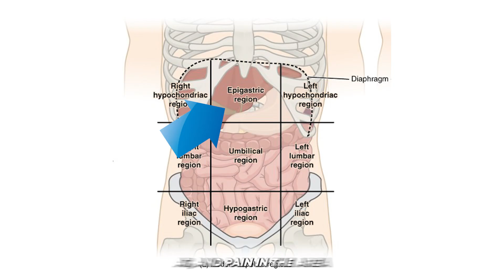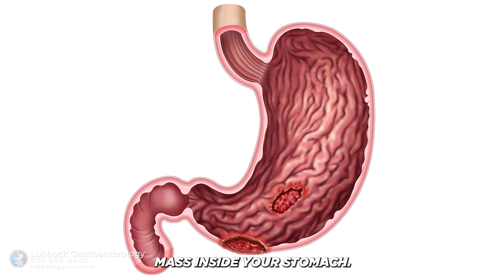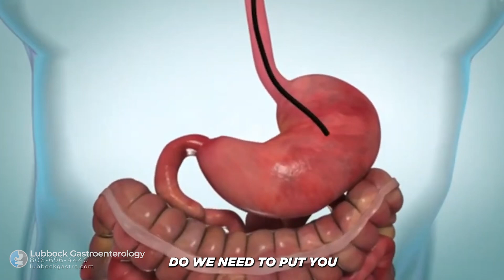Think It’s Heartburn? It Could Be a Stomach Ulcer – Here’s What to Watch For!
Stomach ulcers can show up in ways you might not expect. From persistent abdominal pain and bloating to alarming signs like bloody stools, this video breaks down the key symptoms and diagnostic tests you need to know. Learn how EGD, H. pylori testing, and anemia screening can help pinpoint the cause of your discomfort and lead to effective treatment. Don’t miss this deep dive into understanding and managing stomach ulcers.
Lubbock Gastroenterology: Sameer Islam, MD
Who Am I: I’m Sameer Islam - your poop guru! I am functional gastroenterologist and I provide options of lifestyle and diet treatment coupled with medical treatment. I make videos about medicine, gastroenterology, and life in general. I write a weekly email newsletter that contains some quick thoughts + links to interesting things

Timestamps ⏱

0:36 – Persistent Abdominal Pain
1:19 – Bloating & Nausea
1:41 – Heartburn & Indigestion
2:10 – Early Satiety
3:17 – Bloody Vomit/Stool
4:23 – History & Physical
5:01 – EGD
5:27 – H. Pylori Test
7:00 – FOBT/Anemia Test

Viewing or using this content does not create a physician-patient relationship. Sharing personal or medical information with the author does not establish such a relationship. This content is not a substitute for professional medical advice, diagnosis, or treatment. Always consult a licensed physician or qualified healthcare provider for any health-related concerns.